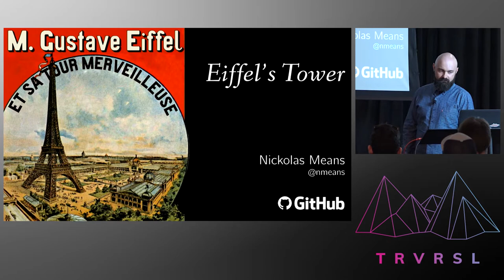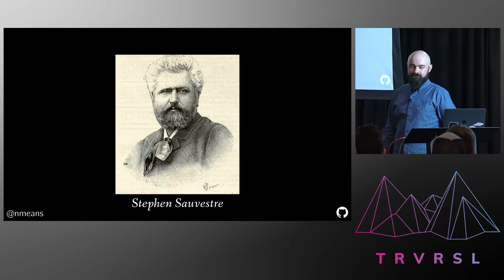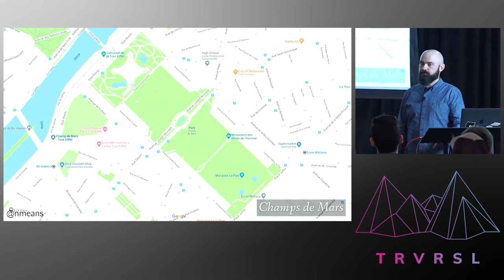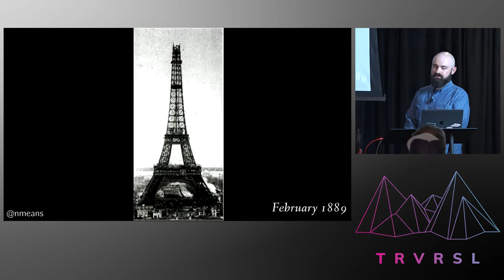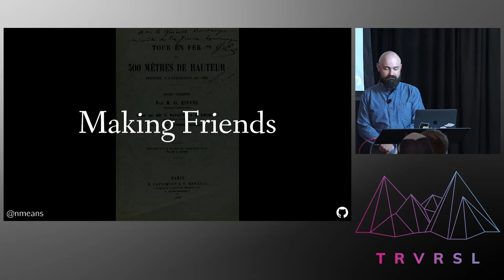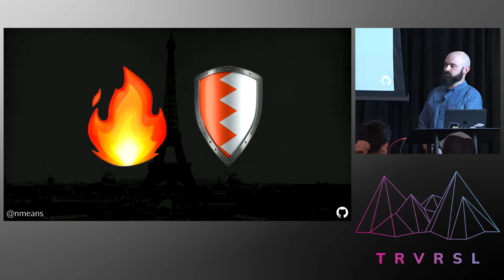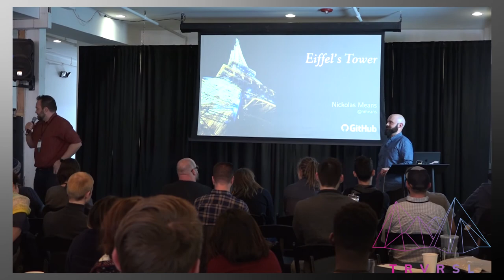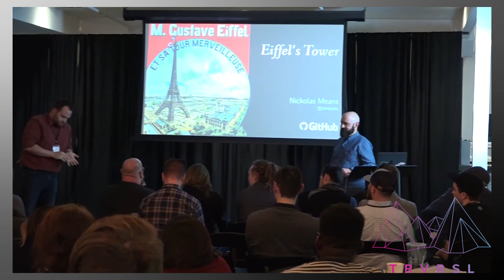TraversalConf 2019: Eiffel's Tower by Nickolas Means